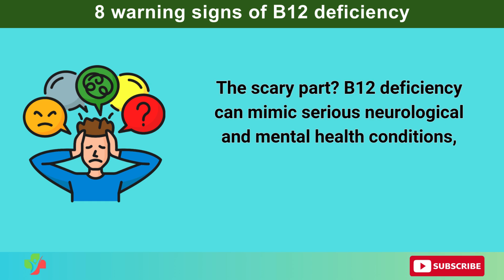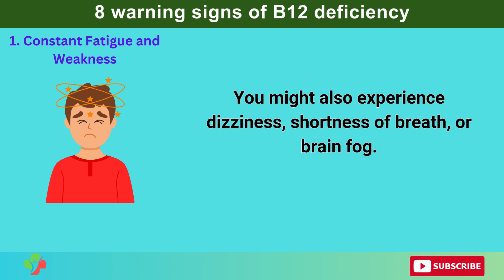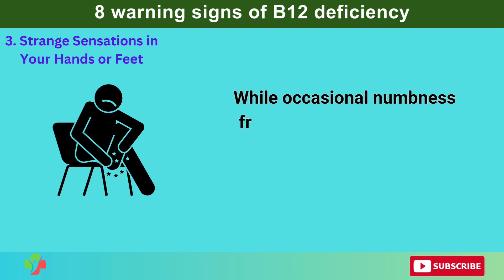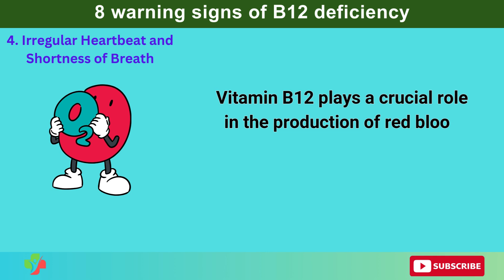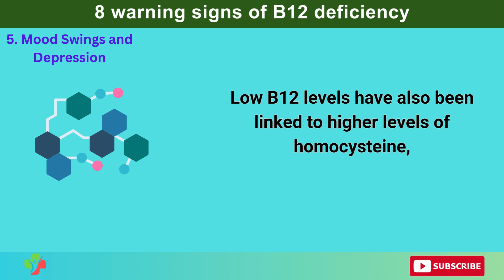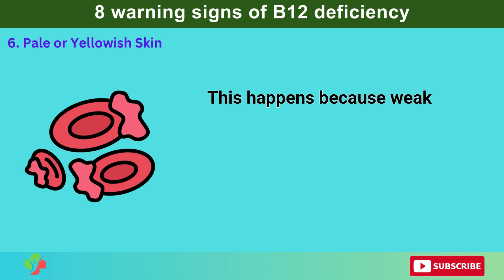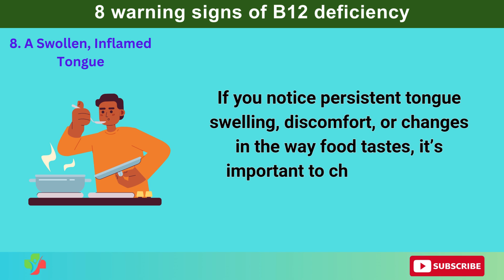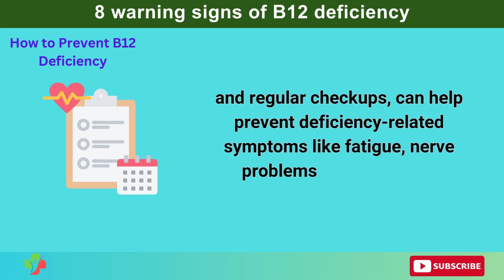Are You B12 Deficient? 8 Symptoms That Reveal the Truth!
Are you unknowingly suffering from a vitamin B12 deficiency? Studies show that up to 15% of people may be deficient in this crucial nutrient, leading to fatigue, brain fog, nerve damage, mood swings, and more. The worst part? Many people don’t realize the cause of their symptoms until it’s too late.

In this video, we’ll reveal 8 warning signs of B12 deficiency that you should never ignore. Plus, we’ll share the best ways to prevent it and keep your brain, nerves, and body functioning at their best.

00:00 Introduction
00:59   Constant Fatigue and Weakness
02:22   Vision Problems
03:44  Strange Sensations in Your Hands or Feet
05:11  Irregular Heartbeat and Shortness of Breath
06:45  Mood Swings and Depression
08:09  Pale or Yellowish Skin
09:25  Brain Fog and Memory Problems
10:33  A Swollen, Inflamed Tongue
11:44  How to Prevent B12 Deficiency